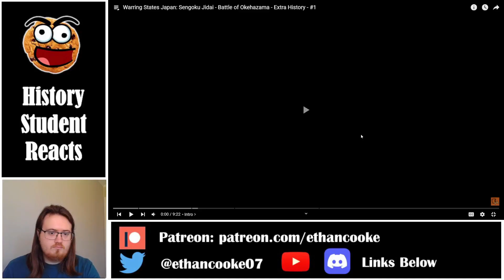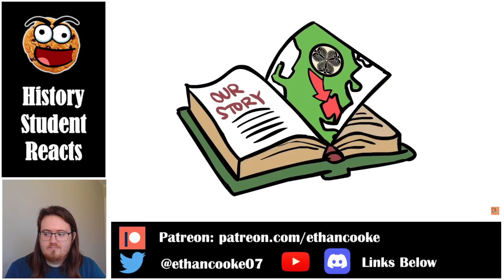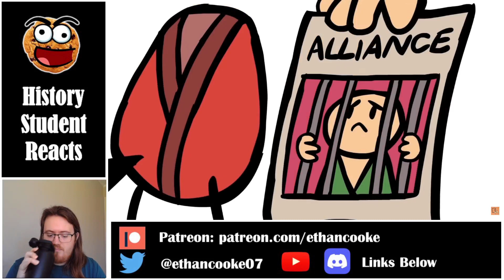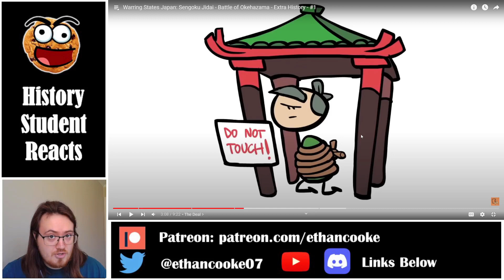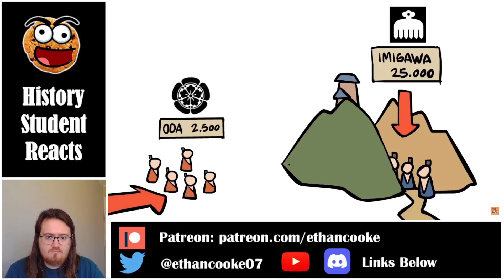History Student Reacts to Sengoku Jidai #1: Battle of Okehazama by Extra History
Today we watch Warring States Japan: Sengoku Jidai #1- Battle of Okehazama by Extra History.